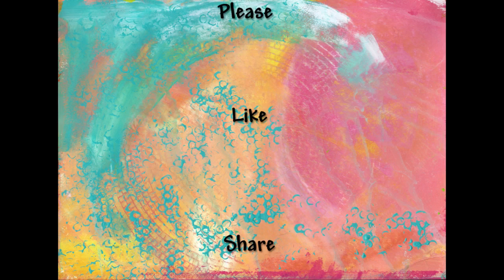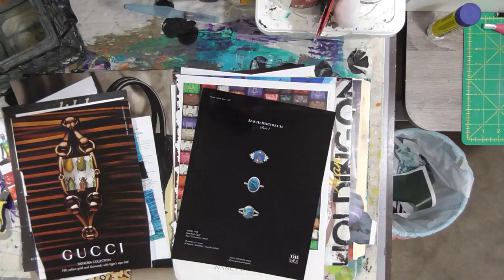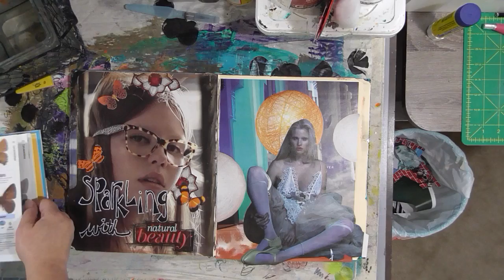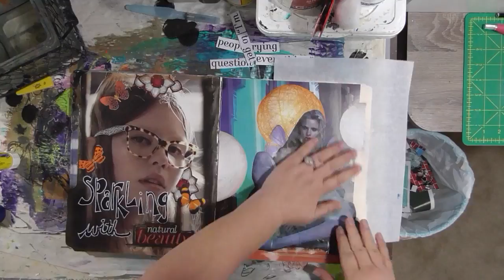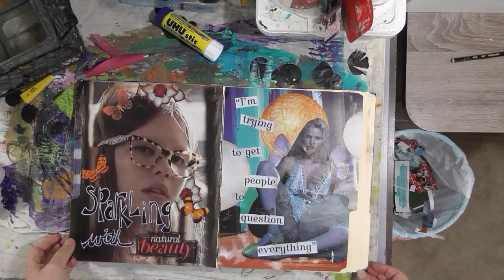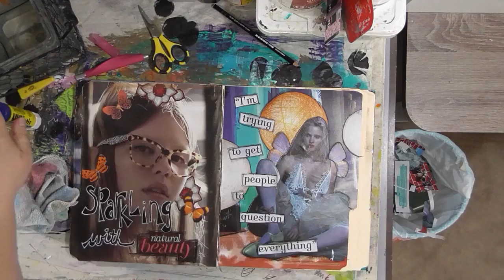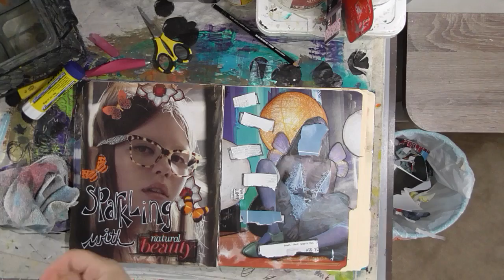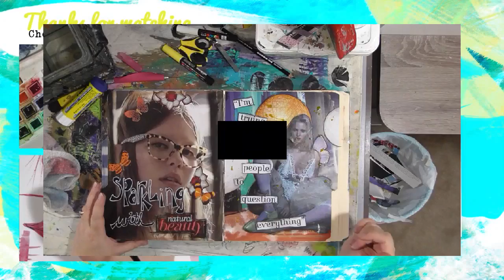Collage Friday - Question Everything